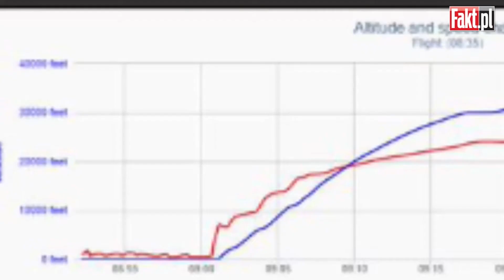Trzeba zaostrzyć procedury - ekspert o katastrofie Airbusa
Po katastrofie Airbusa A320 Germanwings we francuskich Alpach, w której zginęło 150 osób, szuka się sposobów, by takim tragediom zapobiegać. Profesor Marek Żylicz, od kilkudziesięciu lat zajmujący się międzynarodowym prawem lotniczym opowiedział o przyczynach katastrof lotniczych. Podkreślił, że najczęściej wina leży po stronie człowieka. Jak uniknąć takich sytuacji?